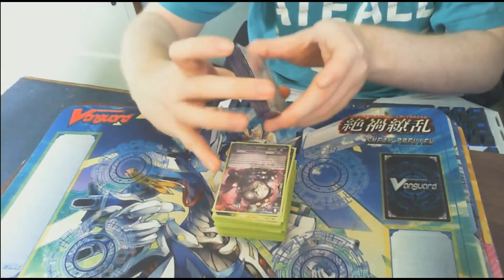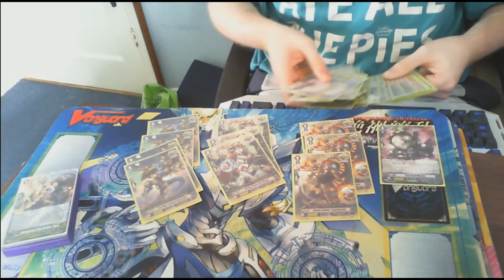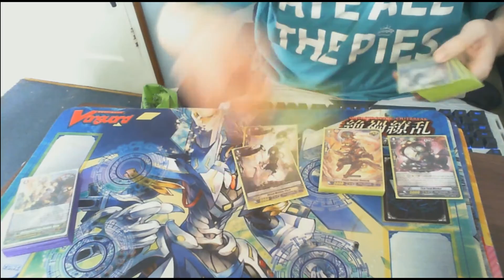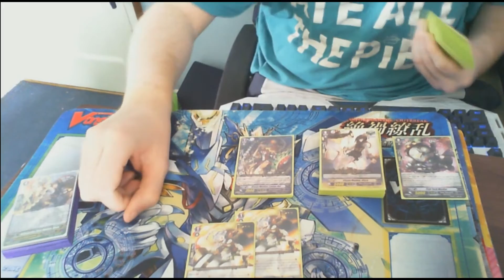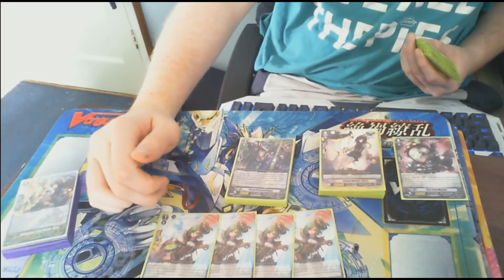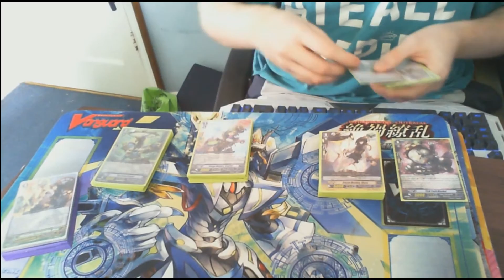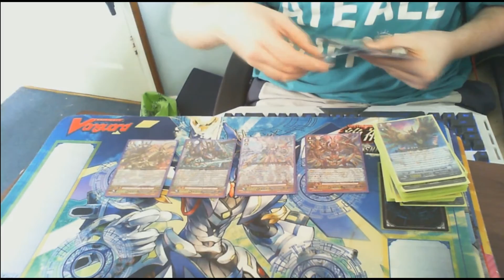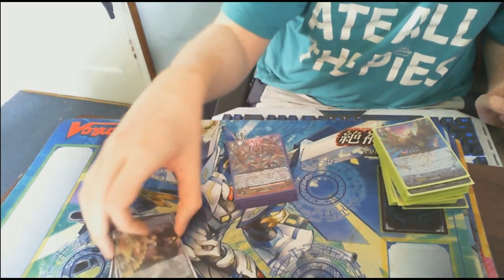CARDFIGHT!! VANGUARD Time-Leap deck profile "Gear Chronicle"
This deck works realt well.. 5/6 attacks mostly and synergy is amazing!